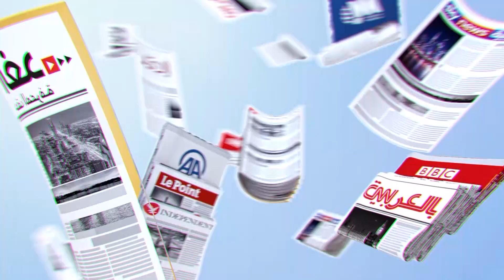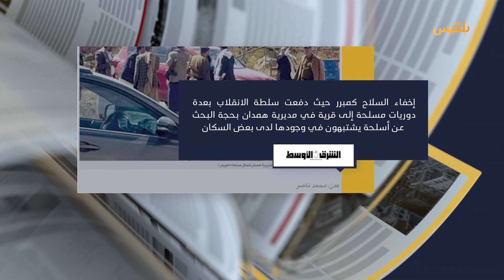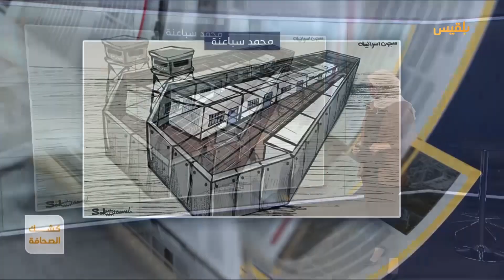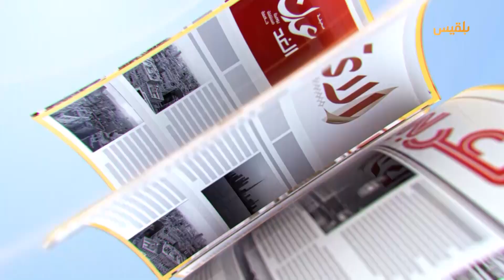كشك الصحافة | 19 - 01 - 2023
الحوثيون ينهون التفاوض مع التجار حول شكل العباءات النسائية